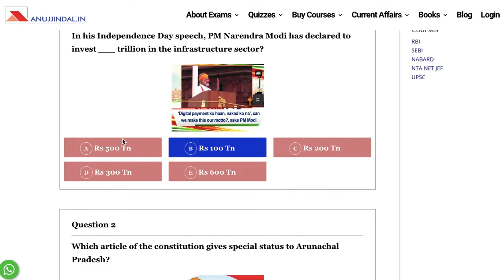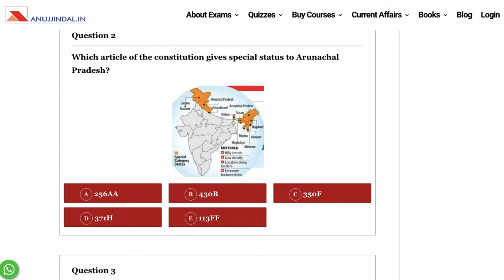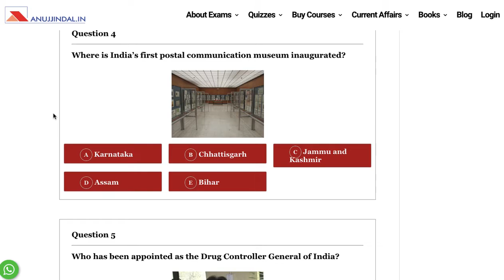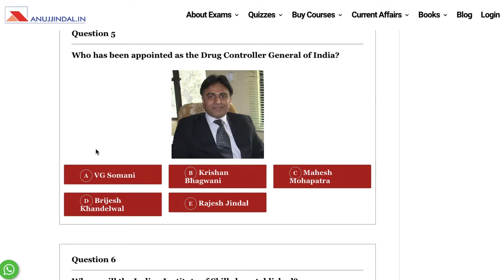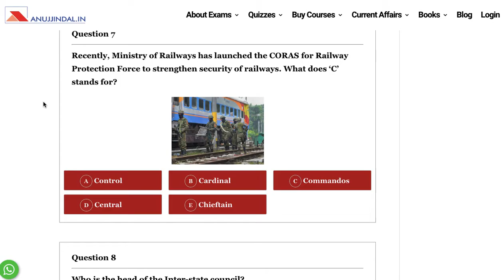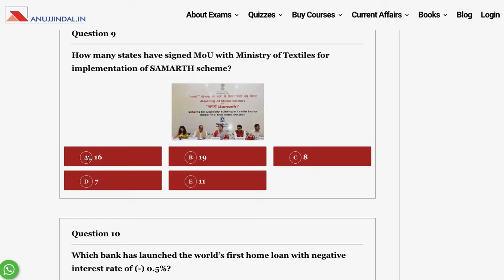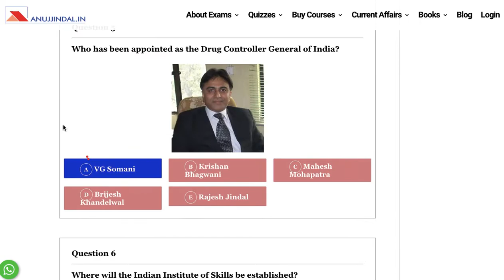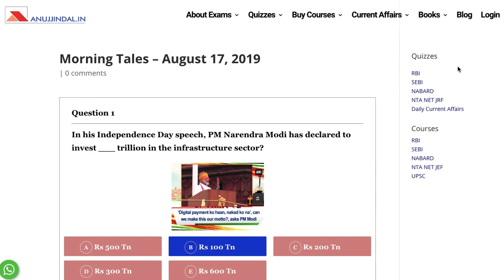The Morning Tales: Current Affairs 17th August 2019 (RBI, SEBI, NABARD)